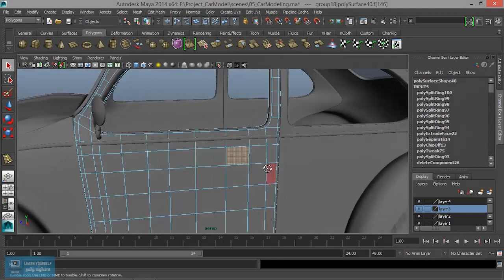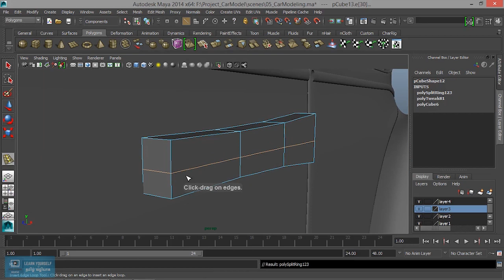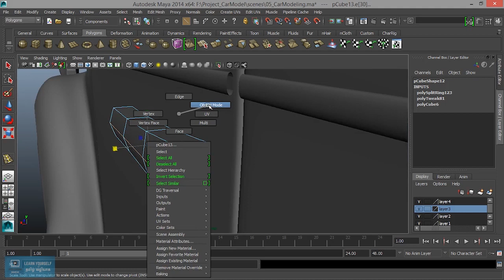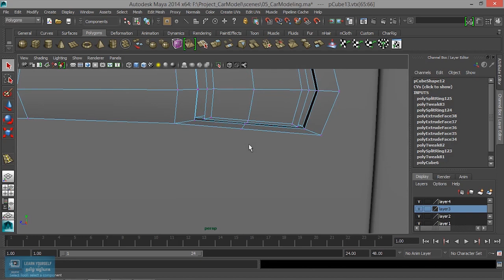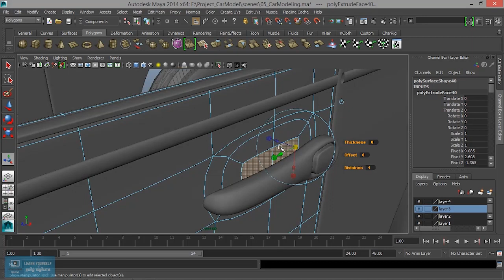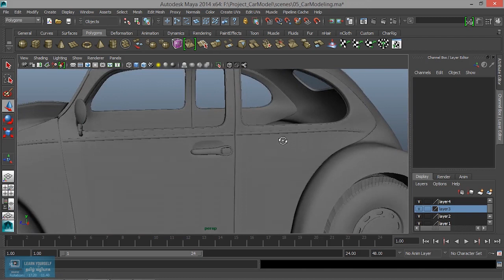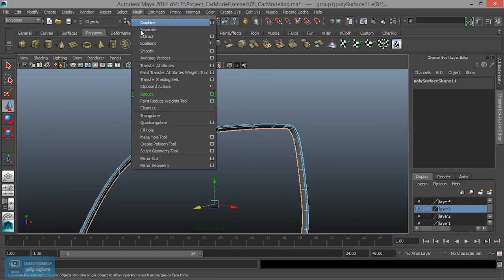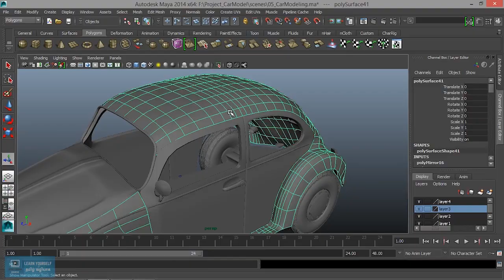Car Modeling - Door handle in Maya - Lesson 32/41 Tamil Tutorial